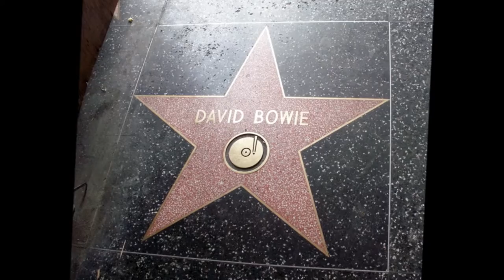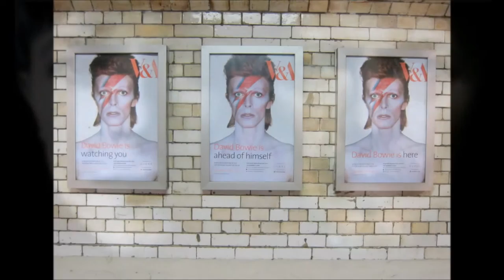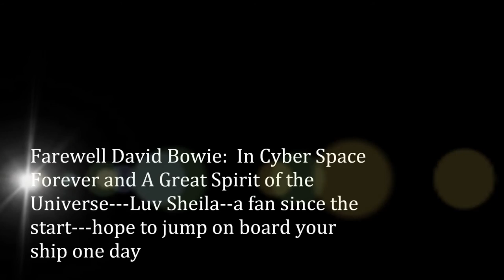R I P David Bowie 1947 2016 Luv Sheila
R.I.P to a fellow Earthling who we have all grown with over the decades--I feel very sad indeed and my heart weeps but his music was incredible, so creative
and brought joy a Hero--now off to his Spaceship to explore the Universe---I hope his ship passes by when its my time to go--luv you David Bowie. Sheila from Somerset UK